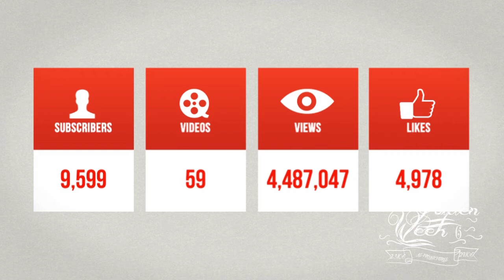After Effects Template - YouTube Channel Trailer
You can download this template form

Real work template! You can edit this in AE CS 3,4,5,5.5,6,CC

If you want the same video with your titels please send me to